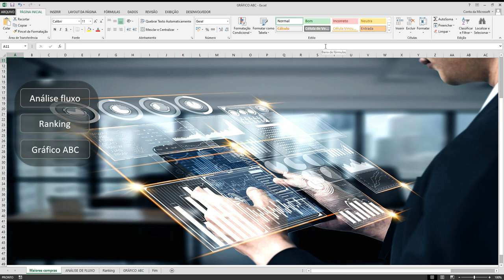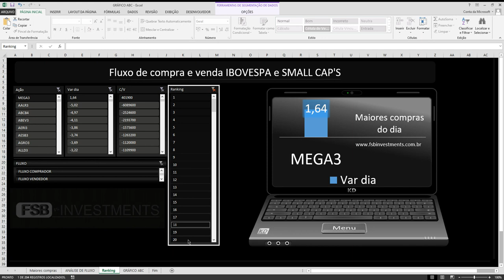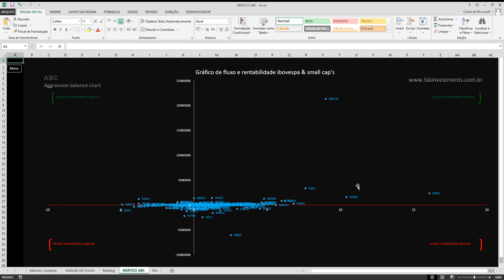Maiores compras e destaques do IBOVESPA ( pregão em andamento)